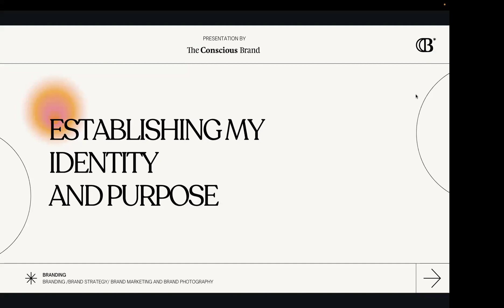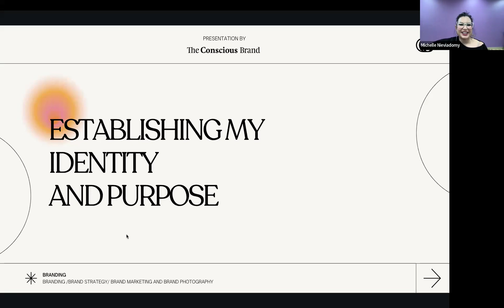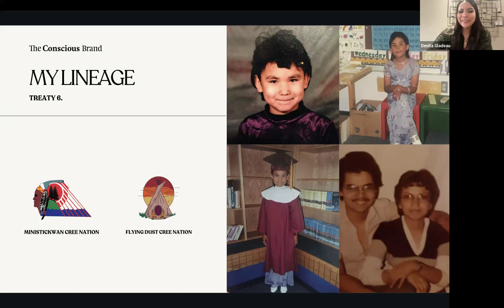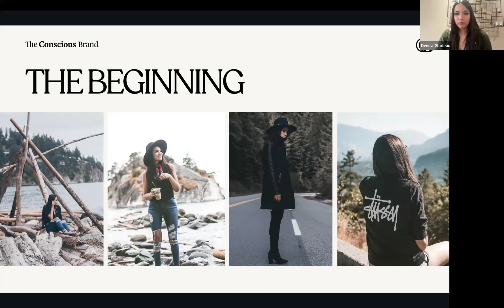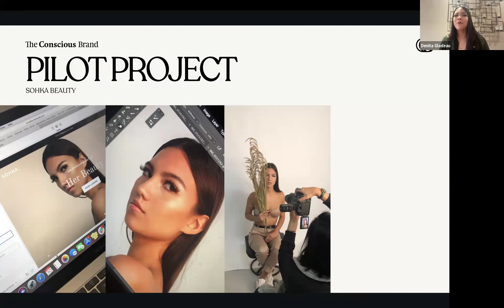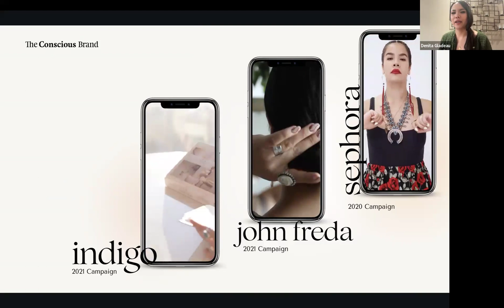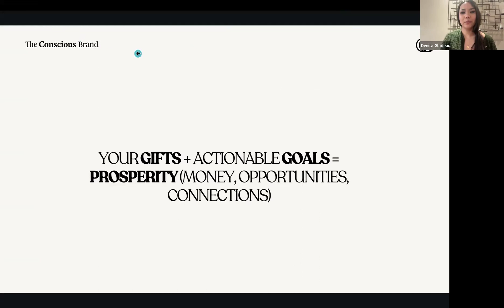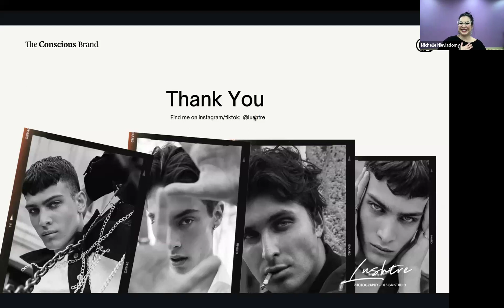Innovate BC: Establishing My Purpose with Denita Gladue January 30, 2024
Title: Establishing My Purpose

Description: Which is about my journey as a creative, I hope to inspire through my story, talking about my challenges and my success.

Speaker: Denita Gladeau
Denita Gladeau, a First Nation artist with roots deeply planted in the Flying Dust First Nation of Treaty 6 Saskatchewan, has carved a niche for herself in the world of multimedia and art. Since her graduation from Vancouver Film School in 2016, Denita has seamlessly blended her skills in digital design with her passion for photography, creating a diverse portfolio that speaks volumes of her visual gifts. In her personal time, Denita has cultivated a thriving photography business, capturing the essence of her subjects with a unique and captivating style. Her journey into social media management began with a fashion brand, where she quickly discovered her knack for content creation. This newfound passion led her to work with social media agencies, developing customized content strategies for her clients showcasing her talent for visual concepts. Recognizing the stark lack of Indigenous representation in the commercial industry, she, alongside her best friend Shayla Stonechild, decided to challenge the status quo. Together, they collaborated by creating Indigenous-led content, for renowned brands such as Sephora, Joe Fresh, Indigo, RW&CO, Uniqlo, and more, proving that change is not only possible but necessary. She is the proud founder of Sohka Beauty and The Conscious Brand. Sohka Beauty, an Indigenous luxe beauty brand, was created with the modern woman in mind, and its feature on CityLine and Jillian Harris for Indigenous Peoples Day 2021 is a testament to its success and impact. The Conscious Brand, on the other hand, is a branding resource platform catering to the unique needs of online entrepreneurs.